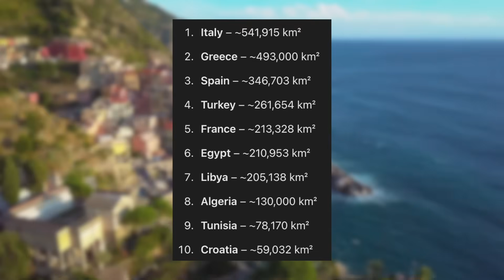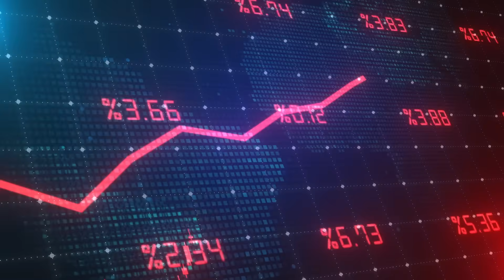What If We Drained The Mediterranean Sea?